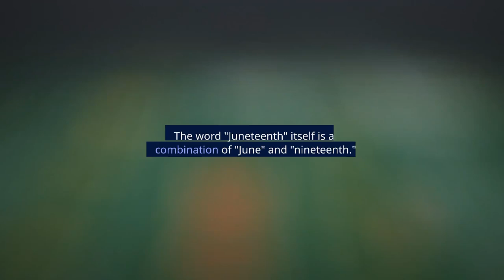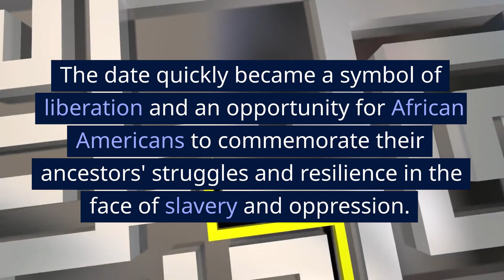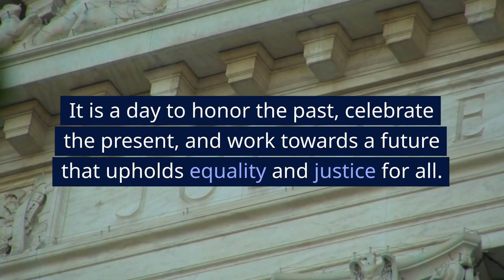Juneteenth History Facts | What Is Juneteenth ?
Watch and learn Juneteenth History Facts | What Is Juneteenth ?. Juneteenth, also known as Freedom Day or Emancipation Day, is an important commemoration observed on June 19th each year in the United States. It holds great significance in African American history as it marks the emancipation of enslaved people in the country. The word "Juneteenth" itself is a combination of "June" and "nineteenth."

The origins of Juneteenth date back to June 19, 1865, when Union General Gordon Granger arrived in Galveston, Texas, and proclaimed the end of slavery in accordance with the Emancipation Proclamation, which had been issued by President Abraham Lincoln more than two years earlier on January 1, 1863. This delay in the news reaching Texas was primarily due to the limited presence of Union troops to enforce the proclamation in the remote areas of the Confederate states.

Upon hearing the announcement, African Americans in Galveston and across Texas rejoiced in their newfound freedom. They celebrated with music, prayer, and various festivities, laying the foundation for the annual Juneteenth celebrations that continue to this day. The date quickly became a symbol of liberation and an opportunity for African Americans to commemorate their ancestors' struggles and resilience in the face of slavery and oppression.

Juneteenth celebrations have evolved over time and spread beyond Texas to various parts of the United States. These celebrations typically include parades, music performances, picnics, family gatherings, and educational activities that emphasize African American history and culture. It is a time for reflection, unity, and the recognition of the contributions made by African Americans to the fabric of American society.

While Juneteenth is a joyous occasion, it also serves as a reminder of the ongoing fight for racial equality and social justice. The legacy of slavery and the systemic oppression that followed continue to impact the lives of African Americans, making Juneteenth a moment to reflect on the progress that has been made and the work that remains.

In recent years, Juneteenth has gained increased recognition and support at the national level. On June 17, 2021, President Joe Biden signed a bill into law, officially establishing Juneteenth as a federal holiday. This significant step demonstrates the growing acknowledgment of Juneteenth's historical importance and its place in the collective memory of the nation.

Juneteenth stands as a testament to the resilience, strength, and perseverance of the African American community. It is a day to honor the past, celebrate the present, and work towards a future that upholds equality and justice for all. By commemorating Juneteenth, we acknowledge the progress made and recommit ourselves to the ongoing pursuit of a more inclusive and equitable society.